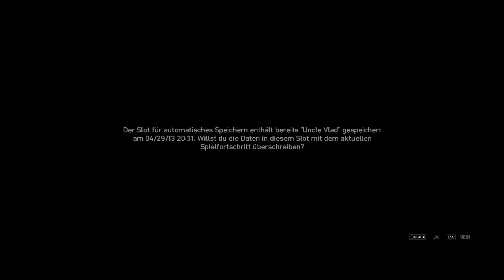GTA 4 - ICH BIN DAS GESETZ - Part 12